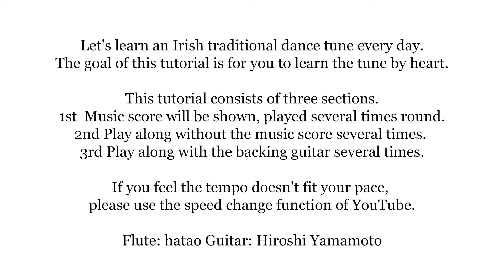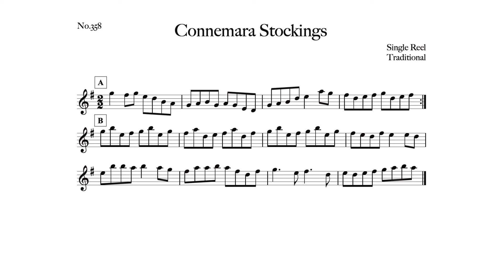358 Connemara Stockings (Single Reel, G)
01:32 Slow Speed